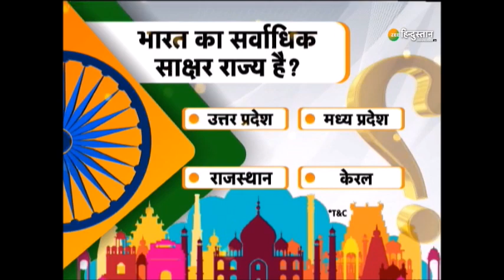वंदे मातरम | Yogi Adityanath की यलगार, TMC में हाहाकार | बंग की जंग में CAA का तूफ़ान | West Bengal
वंदे मातरम | Yogi Adityanath की यलगार, TMC में हाहाकार | बंग की जंग में CAA का तूफ़ान | 'गोलकीपर' दीदी का 'सेल्फ गोल' | आ रहे Yogi महाराज, हिल गया Mamata Banerjee का राज | Latest News | West Bengal Elections

West Bengal के बहुधर्मी राज्य बनने की एक लम्बी दास्तां है, लेकिन इससे कोई इनकार नहीं कर सकता की West Bengal की बुनियाद सनातन पर आधारित है. उसी बुनियाद पर राष्ट्रवाद का शांति निकेतन बना. तमाम शासकों का शासन झेलनेवाले बंगाल ने आज़ादी की अलख जगाई लेकिन आज़ाद होने के बाद यही बंगाल सियासत का ऐसा शिकार बना कि 70 साल के गणतंत्र में बंगाल ने सिर्फ और सिर्फ गनतंत्र देखा। उसी रक्तरंजित सियासत की देन है कि आज की मौजूदा सरकार आए दिन धमकियां देती है. भगवा से तो ऐसा भय है कि योगी आदित्यनाथ के आने से पहले ही ममता बनर्जी की बौखलाहट नज़र आने लगी. योगी ने अभी यलगार किया है और ममता की पार्टी में हाहाकार मच गया है. नानूर जाने वाले योदी आदित्यानाथ को ममता दीदी धमकी दे रही है.

दूसरी तरफ ममता दीदी कह रही हैं कि वो सियासी फुटबॉल के खेल में गोलकीपर हैं और बाकी स्ट्राइकर लेकिन फिलहाल तो दीदी सेल्फ गोल से ही परेशान है, और ऐसे ही फाउल होता रहा तो दीदी का आउट होना तय है. बंगाल में उनकी सत्ता, उनकी टीम के टूटने से ही गिर ना जाए.

About Channel